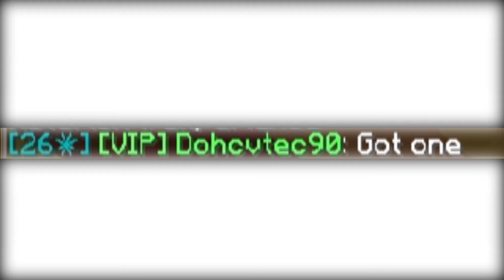SKYWARS FUNNY MOMENTS - *supposed to be EPIC*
Hey guys, here's a funny moments video *epic* (maybe not lol) (⌐■_■)

IP hypixel : mc.hypixel.net